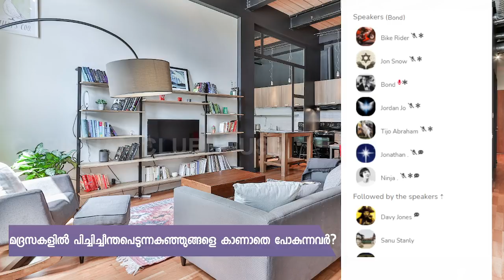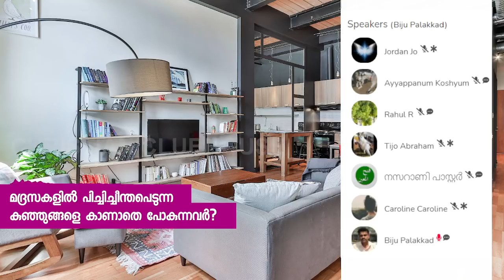മദ്രസകളിൽ പിച്ചിച്ചീന്തപ്പെടുന്ന കുഞ്ഞുങ്ങളെ കാണാതെ പോകുന്നവർ ! | Clubhouse Discussion